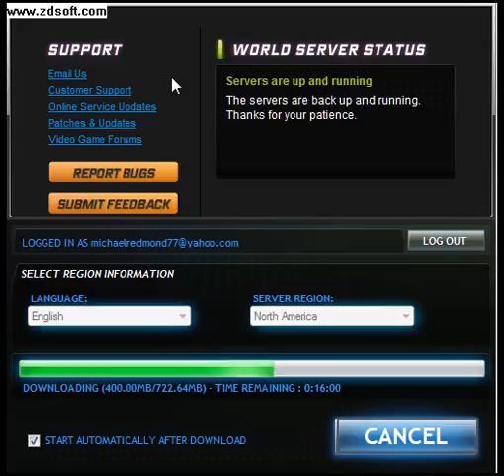YAY NFSW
WOOT WOOT!!